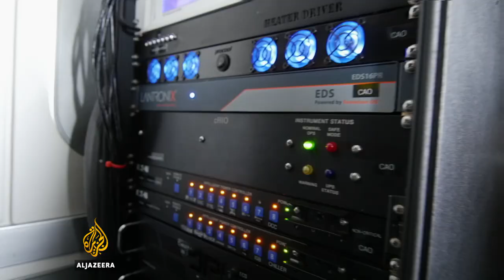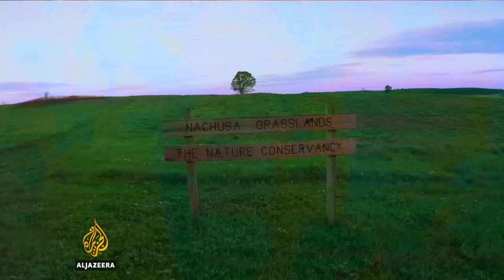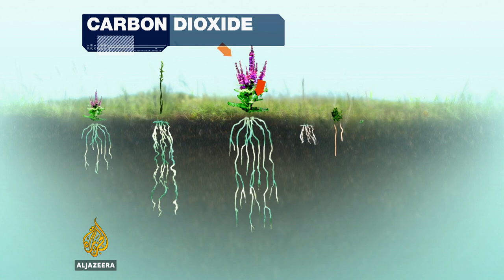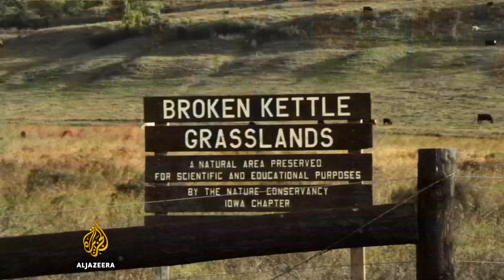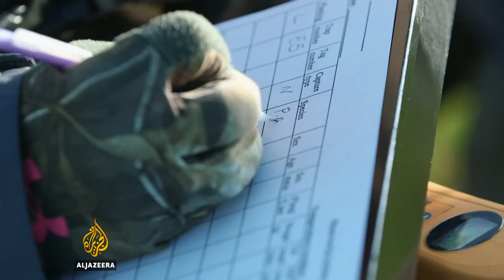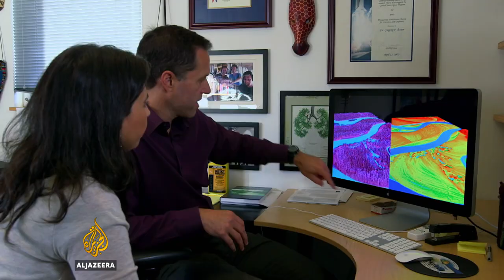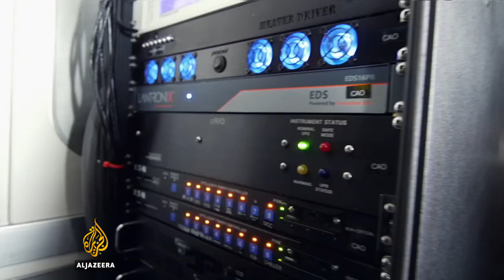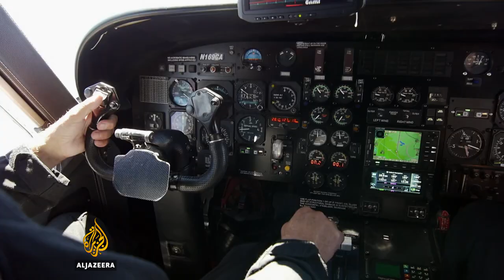Bringing back the bison - TechKnow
The Nachusa Grasslands Preserve in Franklin Grove, Illinois, is currently under the care of The Nature Conservancy, a charitable environmental organisation, as they try to restore a piece of American history that was almost extinct - the grassland prairie.

Where there was once an abundance of grasslands in the United States, there is now less than 0.01 percent of the original grassland areas left standing. Dozens of plant species native to the grasslands are also at risk of extinction, along with their natural habitat.
With prairie grasslands heralded as the climate change equivalent of a rainforest in terms of long-term carbon dioxide storage in its soil, the gradual disappearance of this particular ecosystem is being combated in every way experts at The Nature Conservancy know how.

One of the methods of ensuring the grasslands are achieving maximum growth potential is the manual collection of species of plant seeds from remnant prairies to sow in the new expanses.

Approximately 250 species are planted annually by the Conservancy and their volunteers, equating millions of actual seeds going into the ground.

But with the excitement of planting above the numbers suggested by conventional wisdom, that's 23kg instead of 4.5kg of seeds a year, arose the issue of overly successful tall grass growth. In order to maintain the steady revival of the grasslands and all facets of the ecosystem, something had to be introduced to "even out the playing field" and thin out the quantities of grass.

The natural solution was a herd of bison. Nutrient cycling due to grazing and excretion on the grasslands provides a natural diversity to the area, while the natural weight - up to 900kg for a full-grown bull - and feeding habits of the bison also lend to the "flattening" out necessary to the overall health of the preserve.

But why did the bison need reintroduction to their natural habitat? Where had the animals disappeared to?

"There was a tremendous slaughter of bison here [in Illinois] in the 1870s and 1880s," says Jeff Walk, the lead scientist of the Illinois chapter of The Nature Conservancy.

"As estimated, by the turn of the 1900s, there were 400 to 1,000 animals that had persisted out of that massive herd of 30 to 60 million ... that's absolutely close to extinction."

With more than two dozen scientists studying the growth and steady evolution of the project, including smaller species of animals and insects, the Nachusa Grasslands are set for a blossoming future.

TechKnow travels to the Nachusa Grasslands to find out how wild bison help to restore the American prairie.